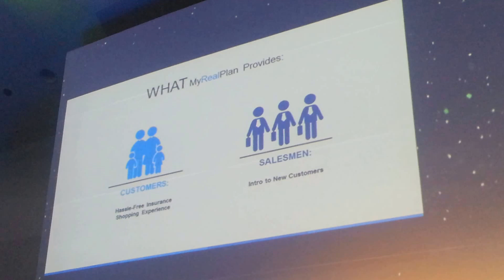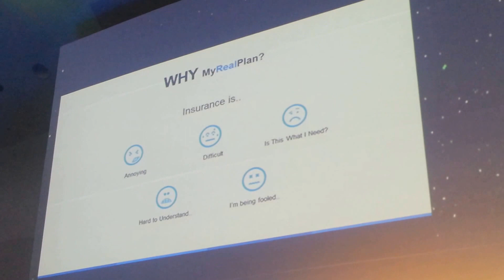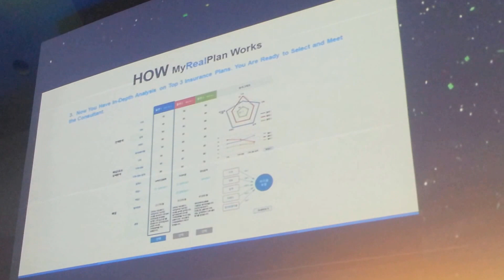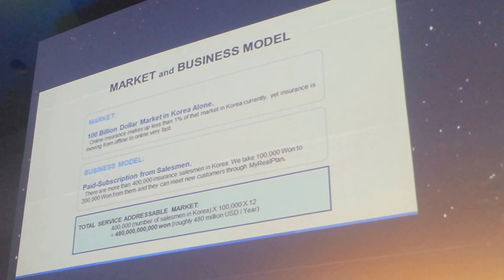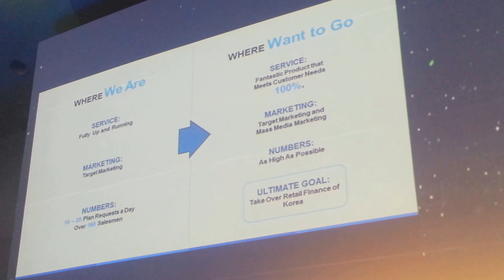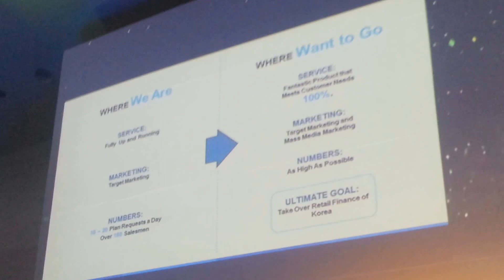beGLOBAL SEOUL 2015 Startup Battle: MyRealPlan（Aiji Net / 아이지넷）